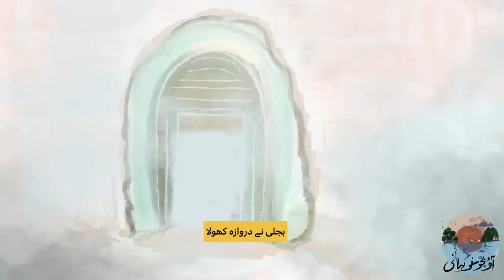Urdu Poem for kids | Suno Gupshup | Poet Sufi Tabassum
Famous Urdu poem or kids | Illustrated Urdu Poem